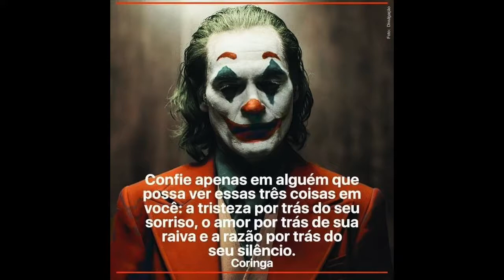Thats Life (Isso é a Vida) legendado - Frank Sinatra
“Ponha um sorriso nessa cara”
ISSO É A VIDA (Thats Life) - Frank Sinatra - Tema do Coringa legendado